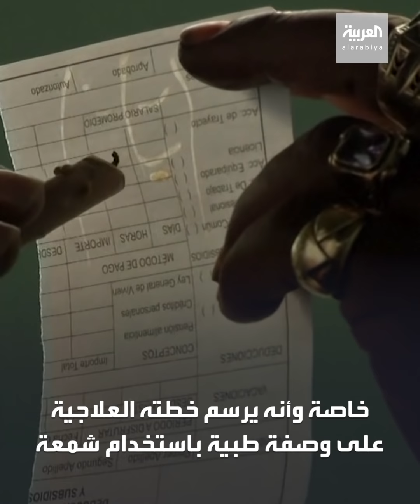كوبي يعالج مرضاه بالشمعة والساطور!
ساطور وشمعة.. هكذا يعالج رجل كوبي مرضاه.. ورغم الجدل يكتسب شهرة واسعة

ـــــــــــــــــــــــــــــــــــــــــــــــــــــــــــــــــــــــــــــــــــــــــــــــــــــــــــــــــــــــــــــــــــــ
تيلغرام
تفاعلكم
صباح العربية
بانوراما
العربية الليلة
العربية مباشر
بث مباشر قناة العربية
Live Alarabiya
متابعة البث الحي لقناة العربية
Alarabiya Live